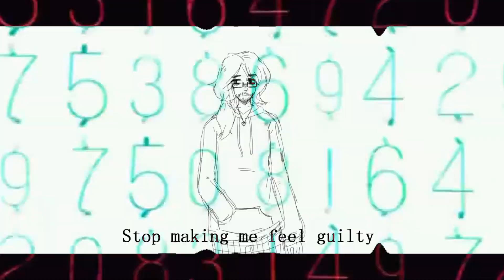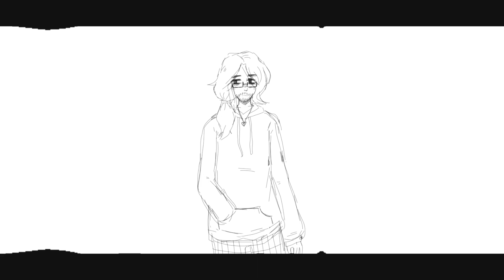【Original Song】Blank.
FLASH WARNING!

A short song I wrote about a friendship of mine that ended up turning into a cycle of abuse. I want to leave it at that.
I'm closing a chapter in my life and I am on to the next.
Thank you to Len for drawing the artwork for this. ♡
CREDITS:
・Video, writing, mixing, song: K.C. (you're already here)